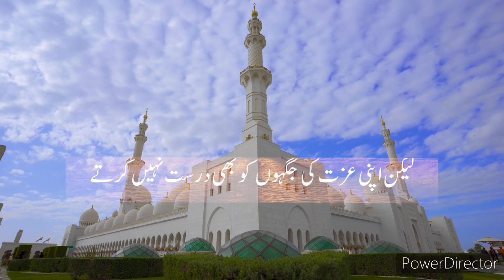Hazrat e Sayed Bilal Habshi ko janab e Abuzar Gaffari ne kaha Habshar ke bete